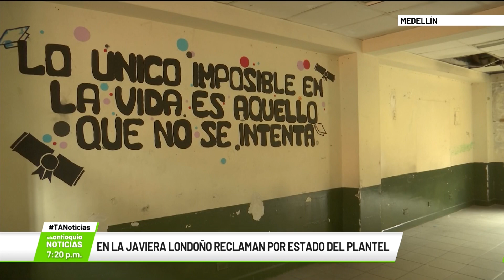En la Javiera Londoño reclaman por estado del plantel - Teleantioquia Noticias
Indignados por el deterioro en la infraestructura de su sede, estudiantes de la institución educativa Javiera Londoño realizaron un plantón. Temen una nueva emergencia como la ocurrida la semana pasada cuando a un alumno le cayó parte del techo en la cabeza.